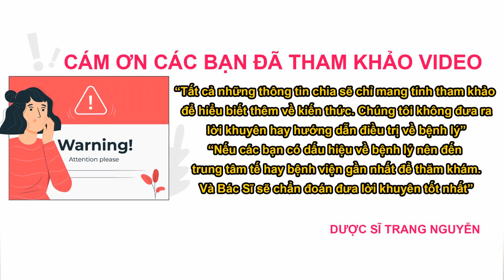Glutathione là gì? Công dụng và cách sử dụng glutathione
Cùng tìm hiểu về glutathione là chất gì? Những tác dụng của glutathione như thế nào trong làm đẹp chăm sóc. Chia sẽ cách sử dụng glutathione hiệu quả an toàn. Cần lưu ý những gì khi sử dụng glutathione.

Nội dung video:" Glutathione là gì?  "

00:39 00 - Mục lục.

01:13 01 - Glutathione là gì?

02:30 02 - Những công dụng của glutathione.

06:21 03 - Các chế phẩm từ glutathione.

07:16 04 - Cách sử dụng glutathione.

08:50 05 - Những lưu ý khi sử dụng glutathione.

Công dụng và cách sử dụng glutathione nhé. Nhấn follow để nhận được nhiều video bổ ích sớm nhất từ Trang.